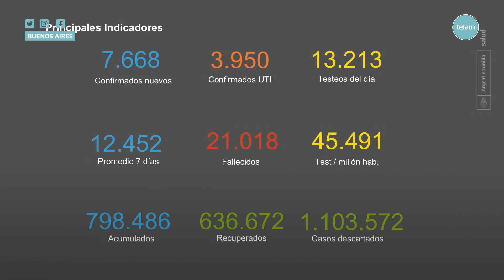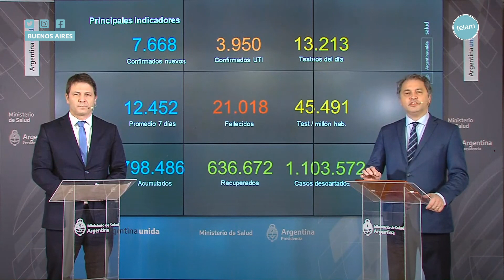Informan un promedio de 12.452 casos diarios de coronavirus en los últimos 7 días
El Ministerio de Salud informó esta mañana un promedio diario de 12.452 casos de coronavirus en los últimos siete días, con una tasa de mortalidad de 463 personas cada millón de habitantes y de letalidad del 2,6% sobre los casos confirmados.